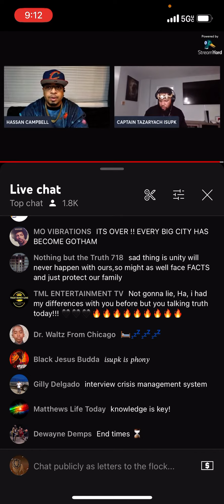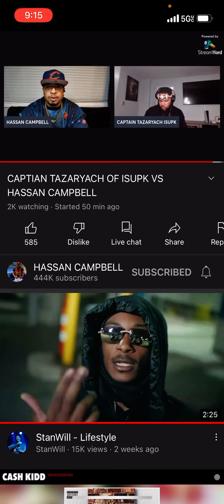Hassan Campbell Captain Tazaryach LIVE!